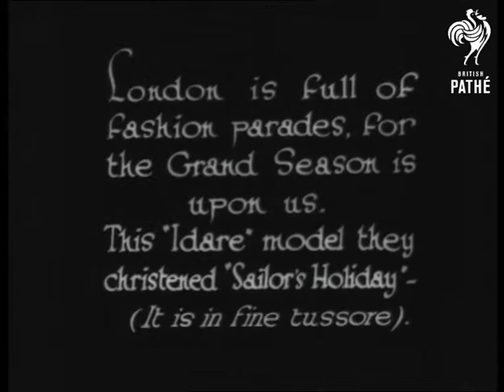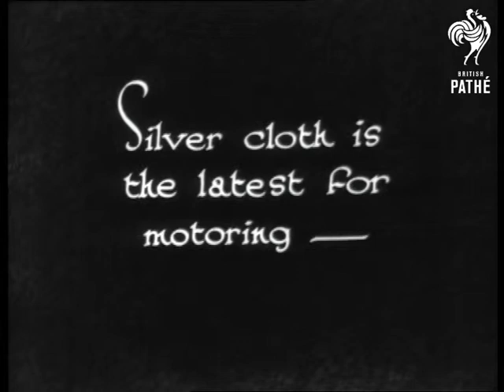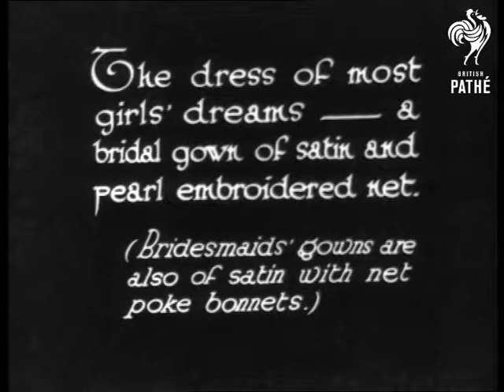The Parade - A New Fashion Note (1931)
"London is full of fashion parades, for the Grand Season is upon us.  This "Idare" model they christened "Sailor's Holiday" - (It is in fine tussore)."

M/S of a fashion parade set (possibly in the Pathe studio).  A woman stands to one side - possibly describing the outfits which are displayed.  The camera is situated behind an audience who watch the parade.  Closer view of the spotted Idare outfit.  Model walks down the steps towards the audience.  "Coat and hat to match - in platinum ermine - a gorgeous model - "  Woman parades in glamorous light coloured fur coat.  She walks down the steps towards the camera.  "A chic marocain three-piece."  Woman wearing a fox stole and smart suit parades for the audience.  She gives the fox to the woman standing on stage and turns to display her outfit.  "Silver cloth is the latest for motoring - "

Woman wearing the most FABULOUS silver coat parades on stage holding two dogs!  Marvellous!  She walks towards the camera.  "This will make Eve's eyes glisten - a white satin gown with mink and ermine coatee and one hundred thousand pounds worth of emeralds and diamonds!"  Woman in an evening gown parades on stage.  Model poses draped in jewellery.  "The dress of most girls' dreams - a bridal gown of satin and pearl embroidered net (Bridesmaids' gowns are also of satin with net poke bonnets.)"  M/S of the stage, bride and bridesmaids walking down the steps towards the camera then to and fro across the stage.  The three women then walk towards the camera.

Note: fabulous frocks and great intertitles!

 FILM ID:1010.18